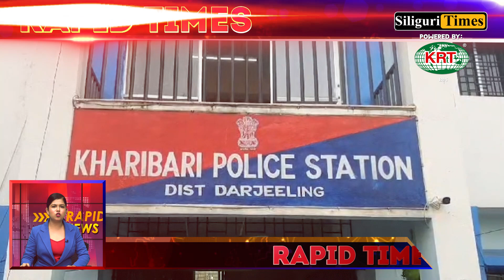Rapid Times - A Glance At Today's Highlights - Bangla (19.12.2023)